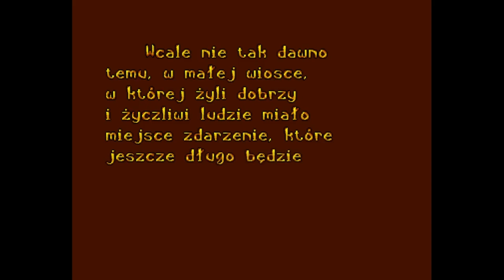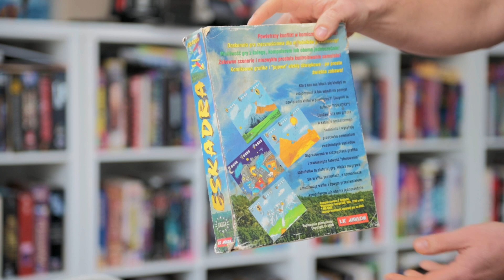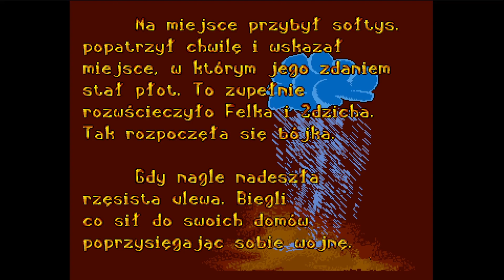Eskadra - Polski pogromca Jet Strike na Amigę?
Przepraszam za te clickbaitowe tytuły, ale nie mogę się powstrzymać! Wiemy wszyscy przecież jak jest :). Eskadra to prosta strzelanka wyprodukowana przez studio Susnet Producions na Amigę w 1996 roku a wydana przez LK Avalon.